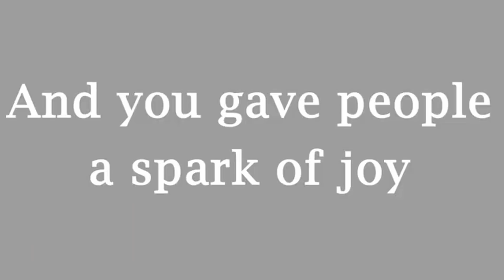Ninjago WEEKLY WHIP EP17 | Kirby Morrow Tribute + NINJAGO 2021 SET REACTIONS!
Ninjago WEEKLY WHIP EP17 | Kirby Morrow Tribute + NINJAGO 2021 SET REACTIONS | Join me this week, as we hold a special tribute to Kirby Morrow, PLUS a fan brings The Fold the new Ninjago Sets to get their reactions LIVE on the Weekly Whip!

NINJAGO FANS: To those of you mourning the loss of Kirby Morrow, his family is working to honor his legacy by creating a Memorial ScholarShip Fund for students.

“No matter what, we won’t forget our brother!” — RIP Kirby Morrow 💔

Get yourself some Fold Ninjago Gear!
Listen to every Weekend Whip Remix EVER!
Join The Fold's Community on Discord!

Who is The Fold? Celebrating 116 Million views, The Fold are responsible for the massively popular LEGO Ninjago theme song "The Weekend Whip" and at the height of their game in 2021! Starting out on Tooth & Nail Records, the group spun a failed 2009 album tour into a comical commentary on the current state of the music business with it’s viral smash hit “Every Band in the USA.” (YouTube). From then on, the band decided to just be REAL w their fans. Now surpassing 150,000 subscribers, they are very in tune with their niche fanbase, many of which discovered the band through their Lego Ninjago' hit entitled "The Weekend Whip", and working to help them discover the bounty of music The Fold has built since starting out in 2006. They continue to leverage their unique brand of heart-forward pop music on their upcoming full-length album already hitting the digital platforms with their first single "Young & Free" (December 2020).

Credits:
Writer/Basic Editor: Daniel Castady
Thumbnail/Artwork: Kinyix
Animations/Music Editor: JumboGauge
Thanks guys, couldn't do it without you! 🙏🏻